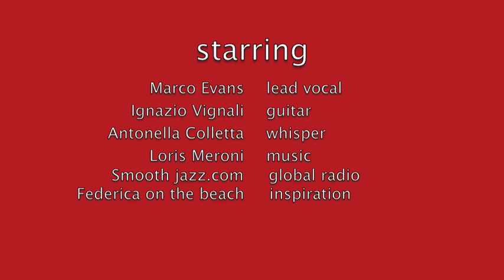JF smooth shore